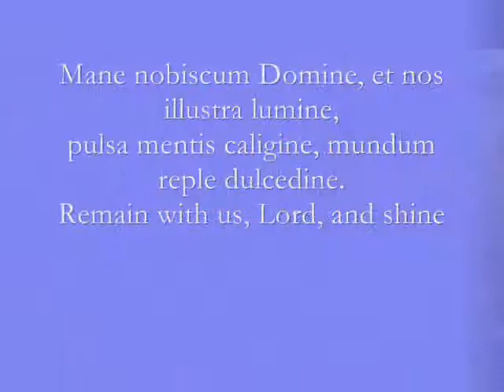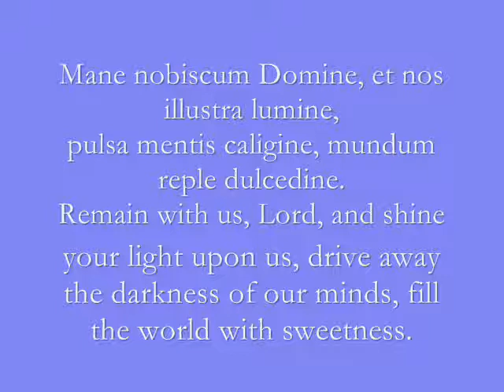GLORIA DEI CHORALE, MOBILE, AL: Jesu, Rex admirabilis, Palestrina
Jesu, Rex admirabilis, G.P. da Palestrina (c. 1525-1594)
Gloria Dei Chorale Spring Concert, June 7, 2015
Little Flower Catholic Church, Mobile, AL
Louis F. Daniel, Director